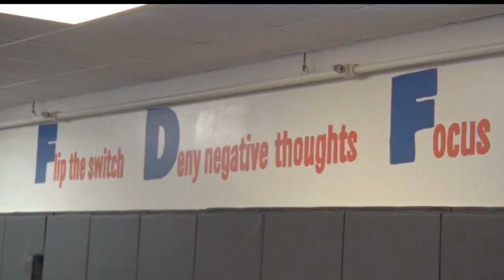Long Prairie-Grey Eagle/Browerville Wrestling Is Silencing The Doubters